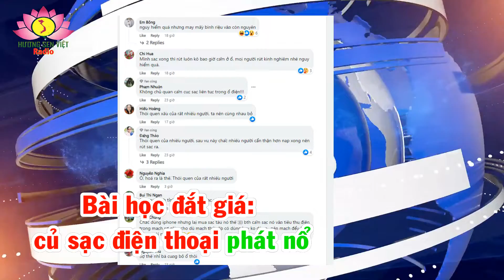Bài học đắt giá: củ sạc điện thoại phát nổ, công sức gây dựng bao năm tan thành tro